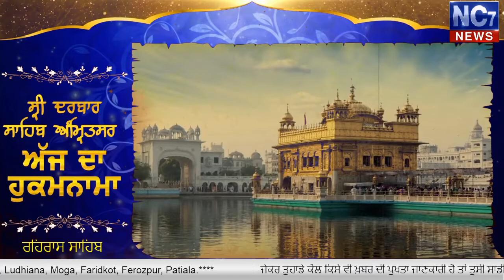Evening Hukamnama Sri Darbar Sahib || Amritsar || 31 march 2020 | Golden Temple, Amritsar | Nc7News